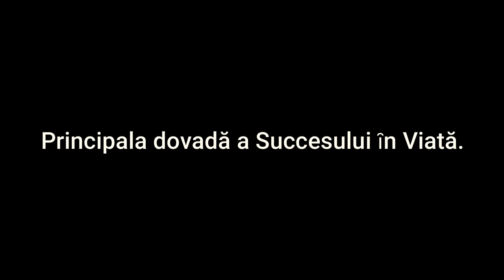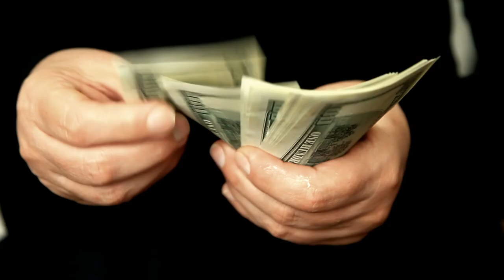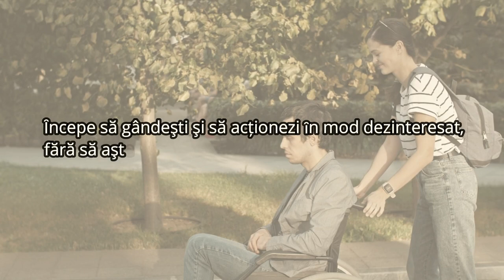SUCCESUL ȊN VIZIUNEA LUI WARREN BUFFET.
Warren Buffet este unul dintre cei mai bogati oameni ai lumii despre care putem vorbi la nesfarsit ,precum si despre realizarile sale in domeniul investitiilor.Nu exista nicio indoiala in ceea ce priveste profesionalismul sau in lumea afacerilor.
Sfaturile sale ȋntelepte pot fi aplicate atit de catre antreprenori cat si de catre generatii intregi indiferent de statutul social….si nu e vorba doar despre sfaturi care se refera la lumea investitiilor si a finantelor.Intelepciunea sa este extrem de simpla ,este expresia unei gandiri sanatoase.